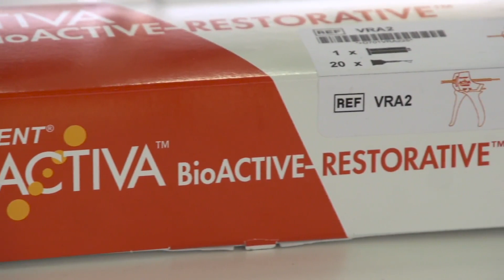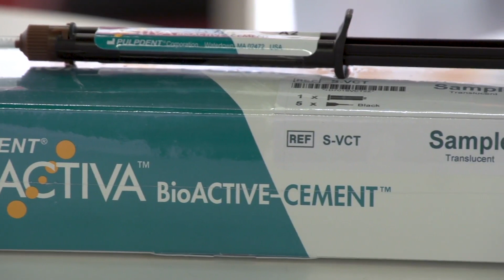Pulpdent's bioactive materials draw worldwide interest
In this interview from the 2019 International Dental Show, Dr. Howard Glazer talks to Pulpdent's Christie Bailey about the growing international interest in Activa bioactive materials.